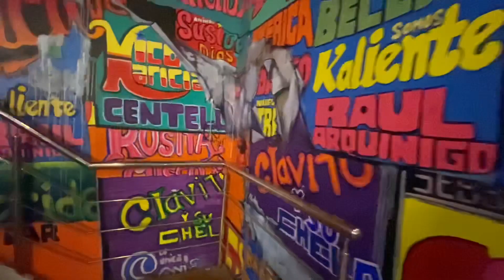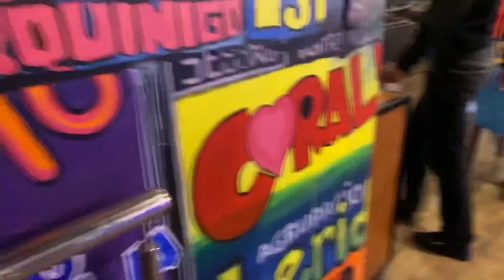Limbus Restobar | Cusco Peru | Pre-Quarantine Travel Vlog